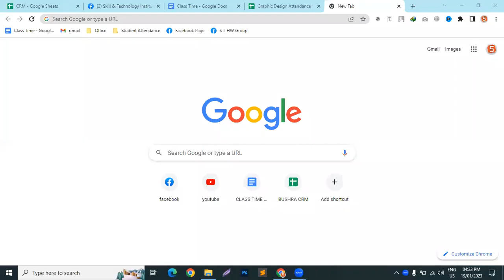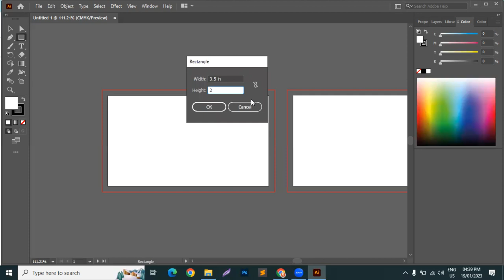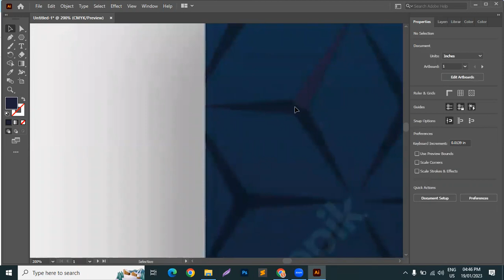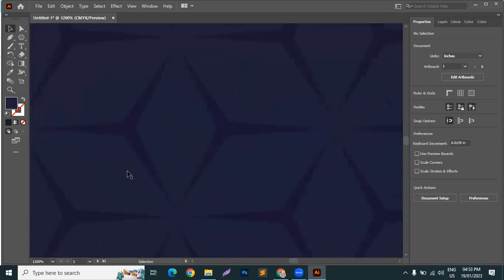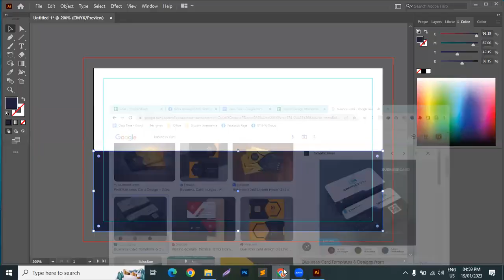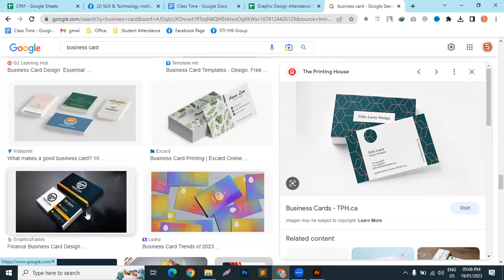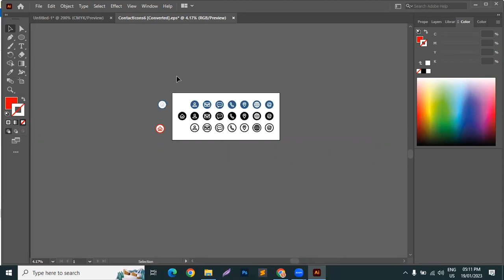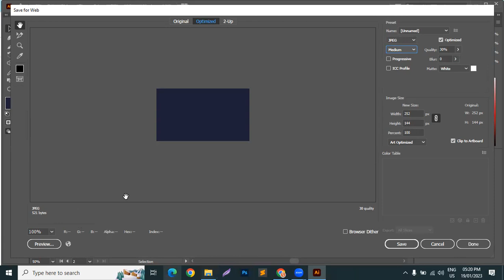12 | Graphic Design | Batch: 202177 | Thursday 4:00pm